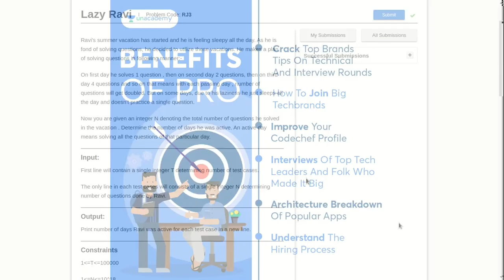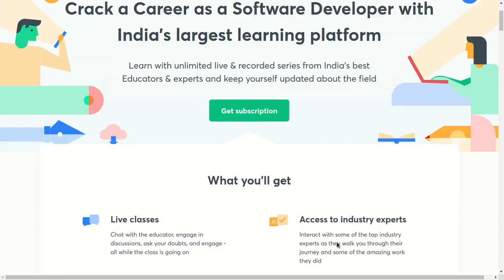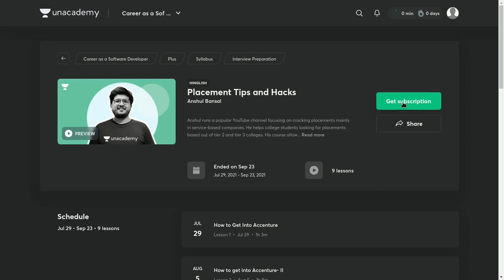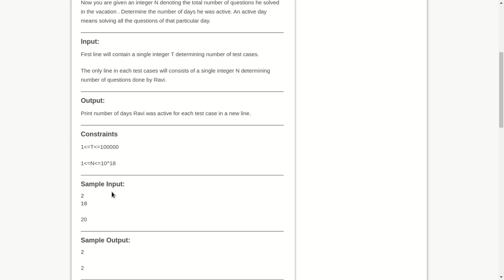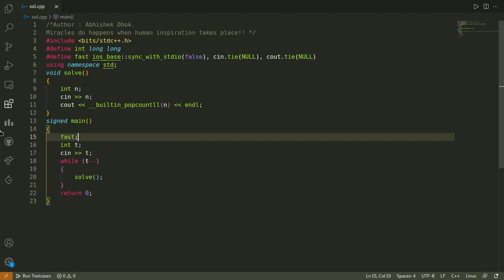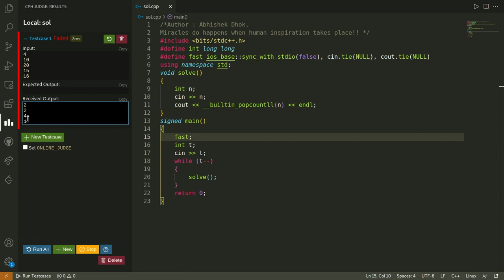#2 Prepare For Any Coding Round | Any Company | On-Campus , Off-Campus | Basic To Advanced Series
Prepare For Any Coding Round of any company with us.